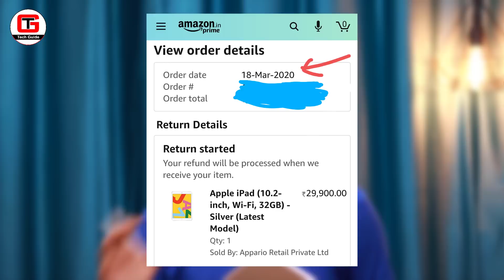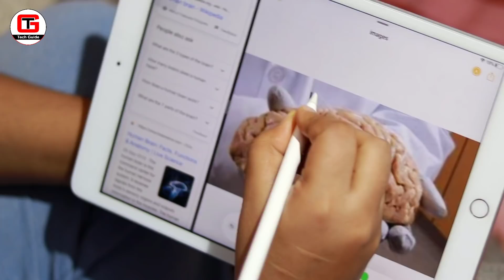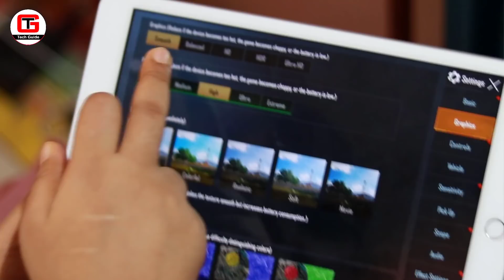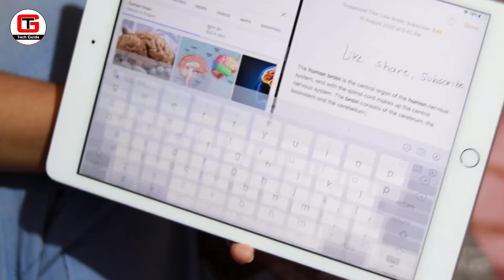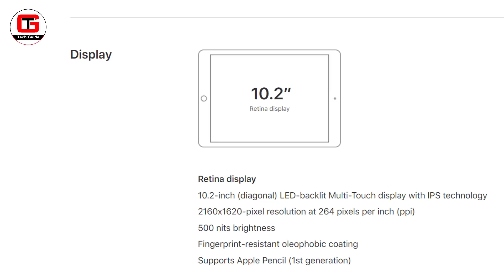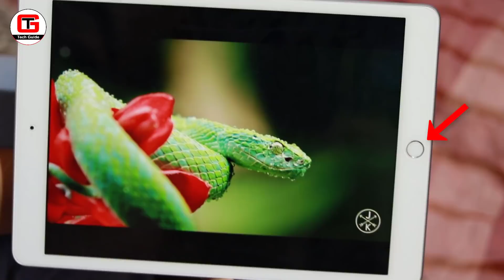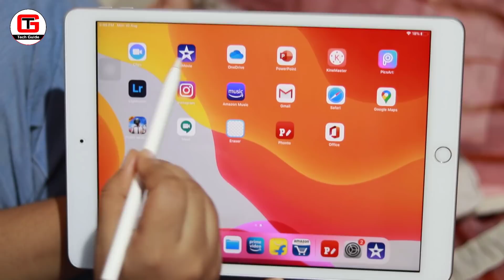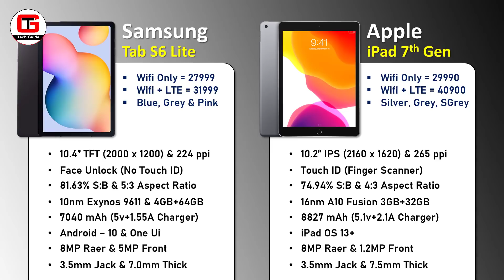iPad 7th Generation Full Review After 5 Months 🔥🔥 Best Tablet for Students Under 30000? iPad 7th Gen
If you are looking for best tablet under 30000 & if you want to buy best tablet for students then here is Ipad 7th generation. I have used ipad 7th gen for around 5 months. In this video I have done full review of ipad 7th generation after using 5 months. In this video i will do ipad 7th generation pubg gameplay also. So if you are confused b/w Samsung Tab S6 Lite & Ipad 7th Generation, then watch this video to know everything.

► iPad 7th Gen [Shown in Video]
Link 1
Link 2

► Apple Pencil [Shown in Video]
Link 1
Link 2

Link 1
Link 2 -
Wifi Only
Wifi + LTE

► Apple iPad 6th Gen [OLD]
Link 1
Link 2

[Topics Covered]
1) iPad 7th Generation
2) Best Tablet Under 30000?
3) iPad 7th Gen full Review
4) iPad 7th Gen  Review
5) iPad 7th Gen vs Samsung Tab S6 Lite
6) ipad 7th generation pubg gameplay